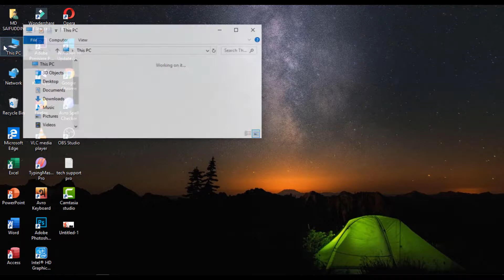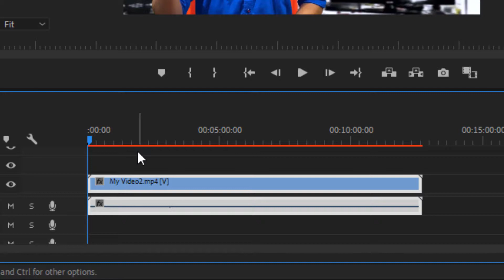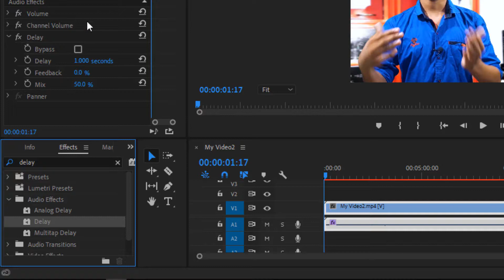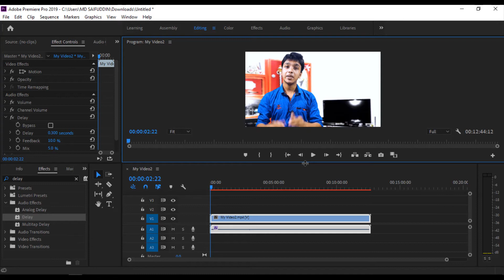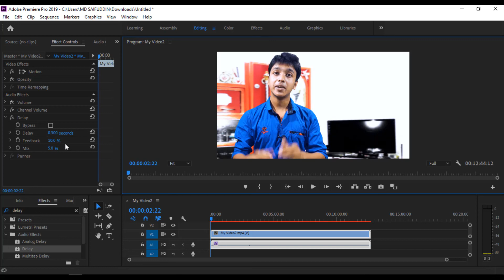How to use delay for echo & better audio in bangla | How to add voice echo effect in premiere pro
In today's video I have talked about how to echo audio quality into your YouTube video and have shown it practically. If you want to echo audio quality in your video then you need to download Adobe Premiere Pro software and with this Adobe Premiere Pro software you can better and echo the audio quality of your video.
And today's video tutorial I showed you how to use the delay option and get better sound quality, and by using this delay option you can echo your YouTube video.